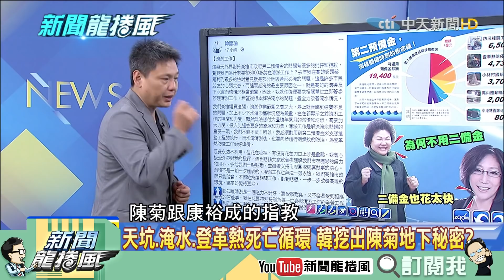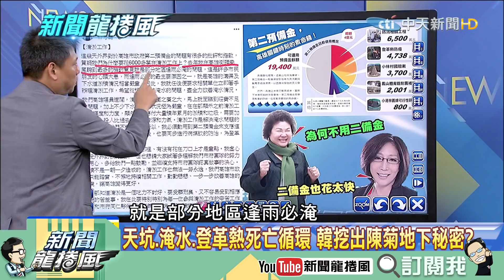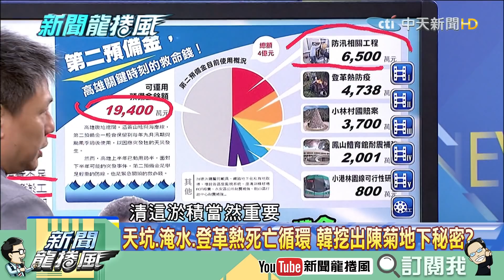【精彩】連神明都敢騙的男人！蘇擋韓救命錢作球給其邁殺？ 龍介仙：枉費你是行政院長！說你胎哥剛好而已！